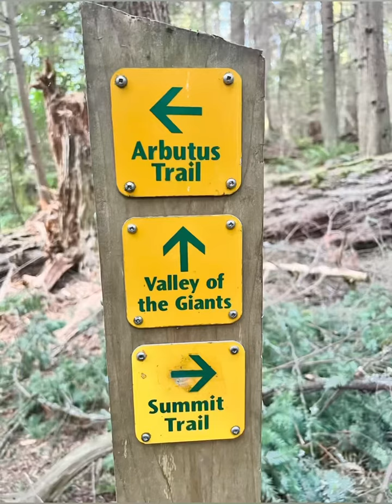Beautiful Saturday morning at Lighthouse Park with Bernie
Got to Lighthouse a bit earlier to avoid the crowds and was it ever a beautiful morning.
There was a large tree that has fallen across the Arbutus Trail but we were able to find a path around and got back on the main trail. Bernie had fun having a quick swim in the ocean too.